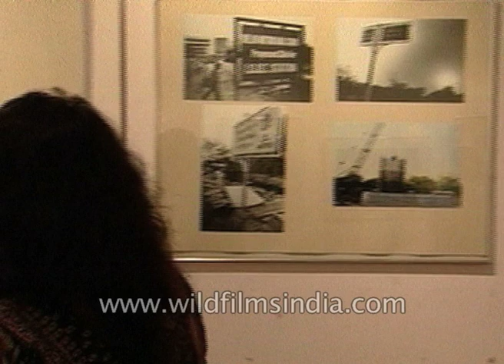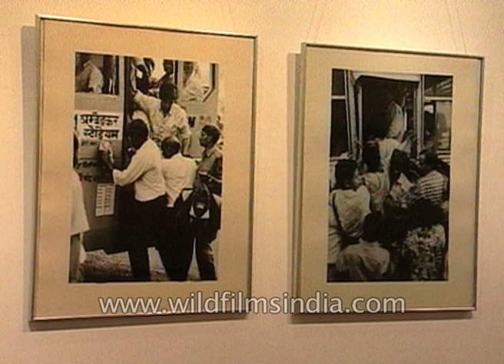Delhi Metro Construction photography exhibition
Delhi Metro organises a photography exhibition at Indian Habitat Center in Delhi. This exhibition includes 40 black and white and colourful photos which showcase the unnoticed role of Indian workers in the construction of Delhi Metro.